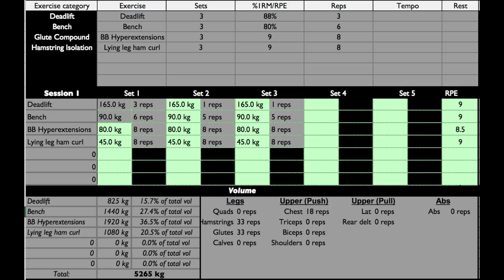Re build Ep. 45 | Intensification Block | Deadlifts & Bench Press